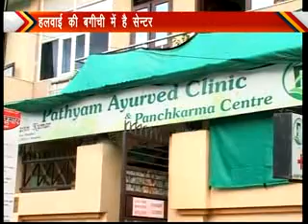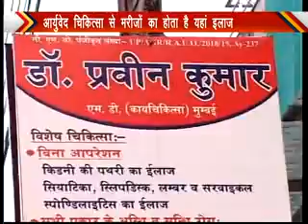Parmanent Ayurvedic treatment for Diabetes, Knee replacement, Renal stones , Infertility, Pcod,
Started in Agra UP